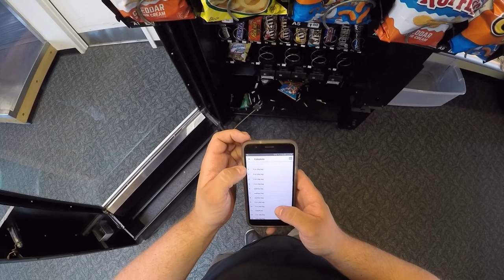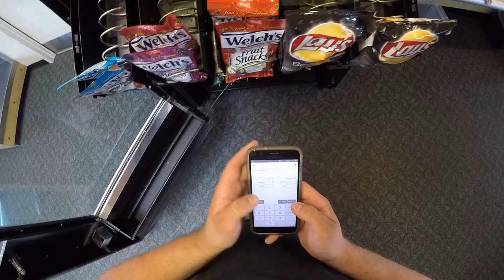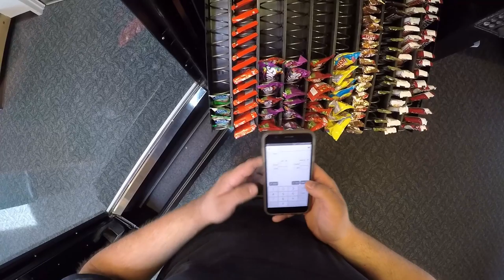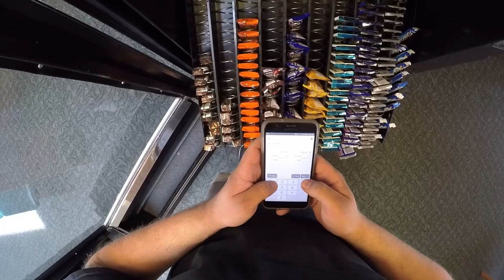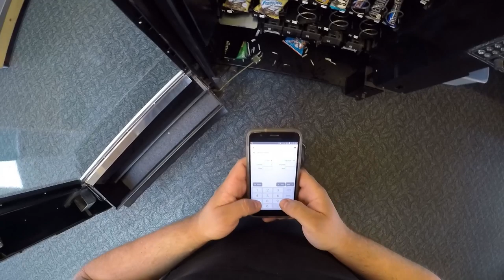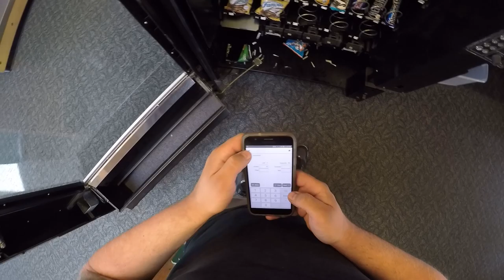servicing a vending machine at an airport